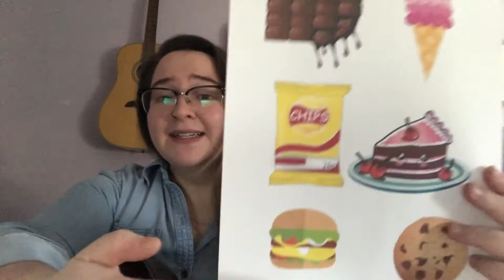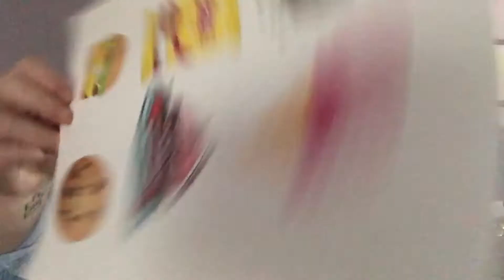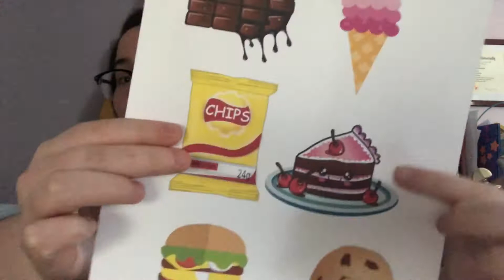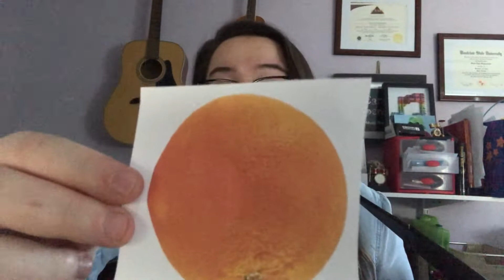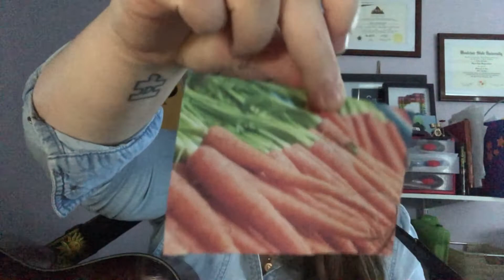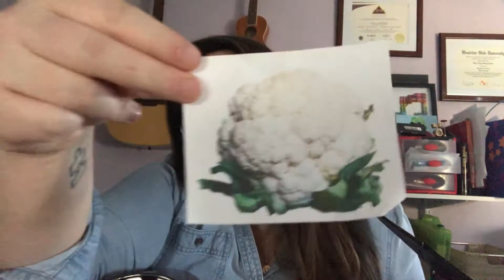Ms. Ruby & Ms. Wolf 1/22